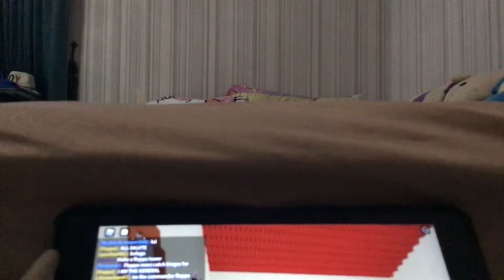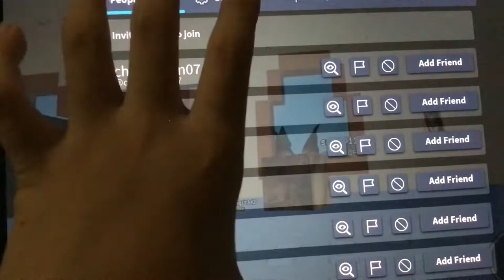THESE SUSSY FLOPPAS MAKE ME AS FLOPPA TOWER (STUPID BINGUS) (Common Video)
Timestamps
0:00 Intro
0:10 Floppa Tower
1:00 Explode in 60 Seconds
2:00 Explode in 10 Seconds
3:00 Explode in 5 Seconds
3:39 Outro
Untitled:
Tuesday 15 June 2022 8:24:30 PM